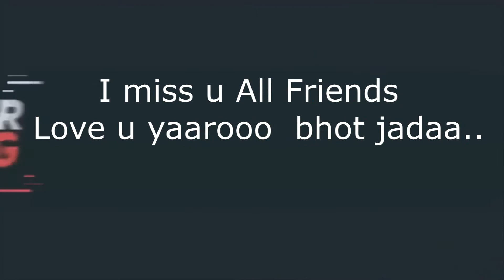yaariaaa mix by mahi